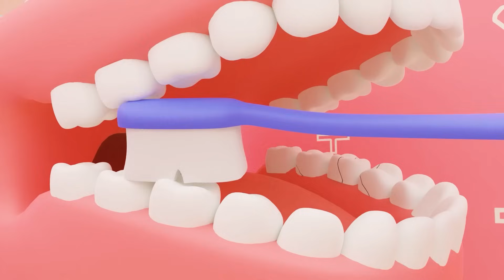Little Doctor Song | Best Kids Songs and Nursery Rhymes